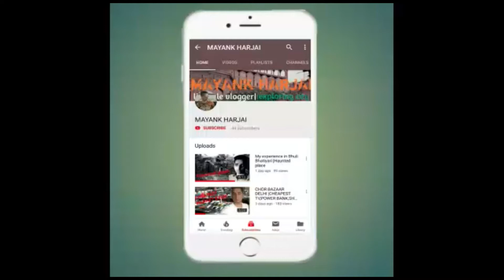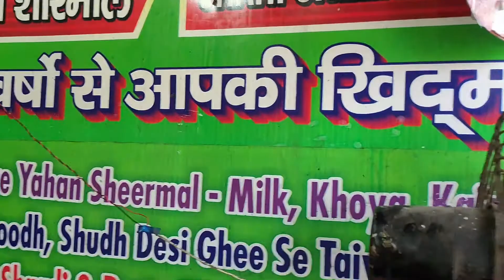Dry Fruits Pizza of Jama Masjid😱 | Jama Masjid Food | Delhi street food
HOPEFULLY YOU ALL LIKED THE VIDEO!

Address: jama masjid near gate no. 1